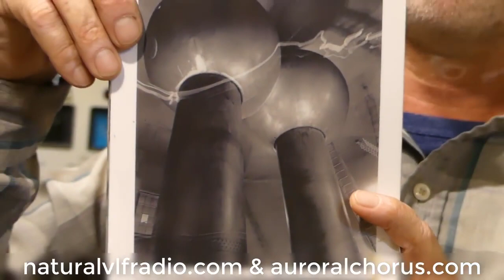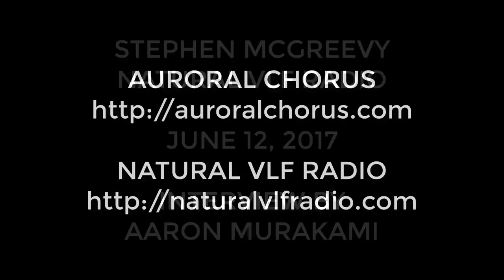Stephen McGreevy 2017 06 12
vesves - first interview is here: - Stephen McGreevy has been spearheading the Natural Earth VLF Radio.

Alternative energy research videos including consciousness research and other alternative science topics. Free energy is real and this fact is proven in The Quantum Key and other publications.

Scotty McCreery-Five More Minutes: Buy on iTunes: Listen on Spotify: Listen on Amazon Music: Listen on Tidal: ..